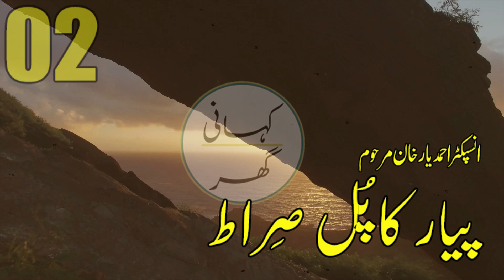02. Pyar ka pul siraat (پیار کا پل صراط) - Urdu/Hindi Story by Insp. Ahmad Yar Khan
02. Pyar ka pul siraat (پیار کا پل صراط) - Urdu/Hindi Story by Insp. Ahmad Yar Khan

More from Ahmad Yar Khan